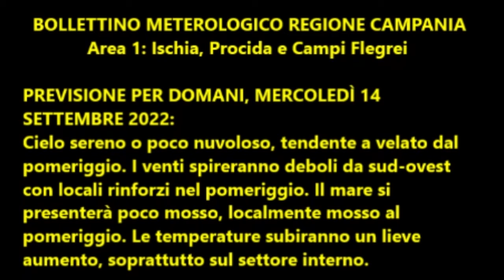Isola d'Ischia: Previsione meteo del 14 settembre 2022